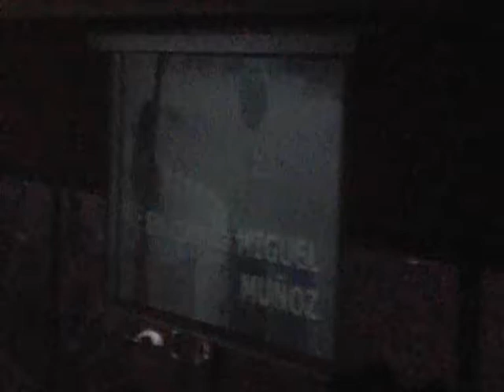SABADO 13 MARZO 2010 TIMES.wmv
Aqui tienes algunos fragmentos del fieston del Sabad 13 de Marzo de este año 2010, en Sala Times, donde Miguel Muñoz con su THE POWER of MUSIC, comparte cabina con Henry Dj y Julio H.

ink: para escuchar THE POWER of MUSIC by MIGUEL MUÑOZ

y otros. muchos.

Descarga los ultimos Radio Shows.